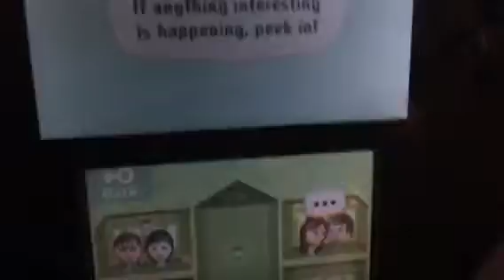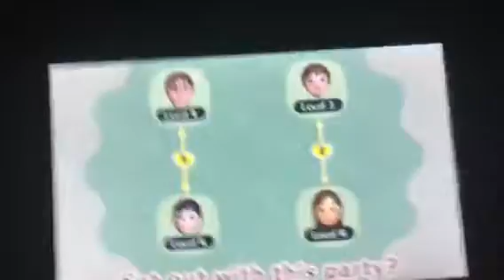Miitopia CPU Miis Edition ep 3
In this Episode: We save 2 Faces!